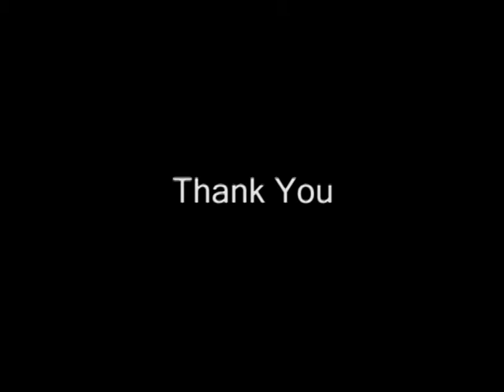What is Death Part-2